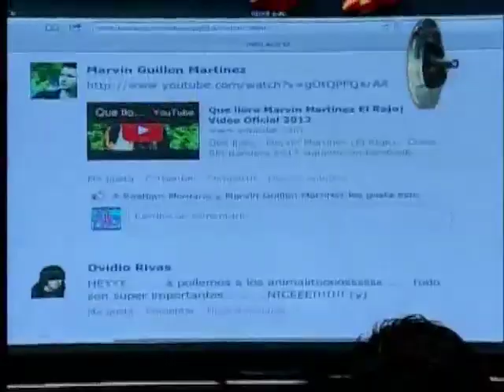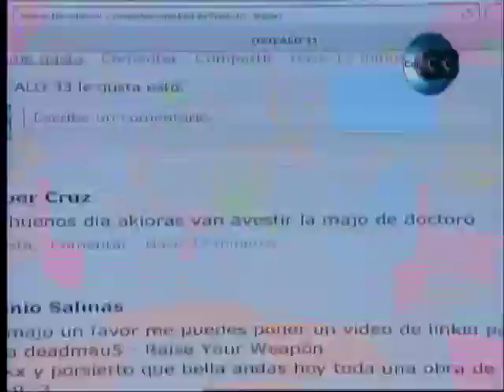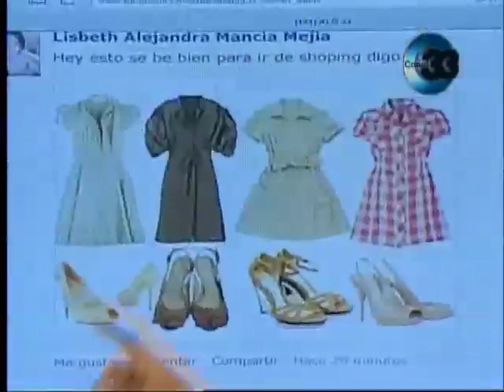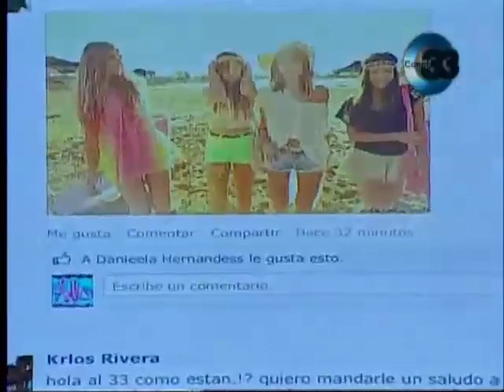Tema del día Aló 33: La moda.